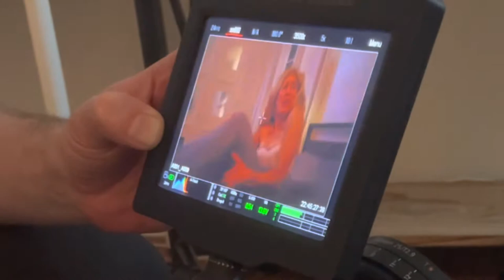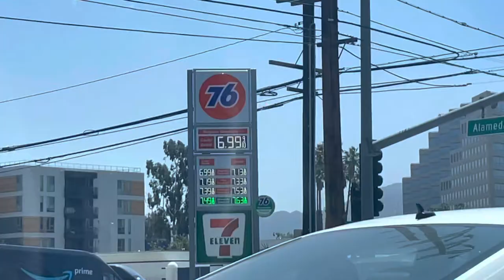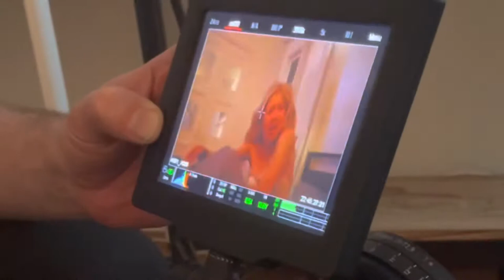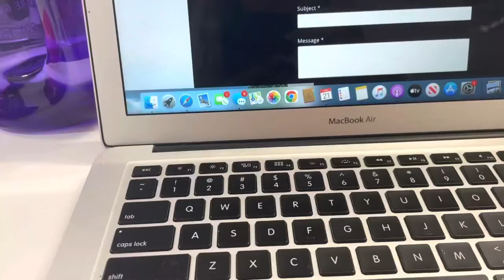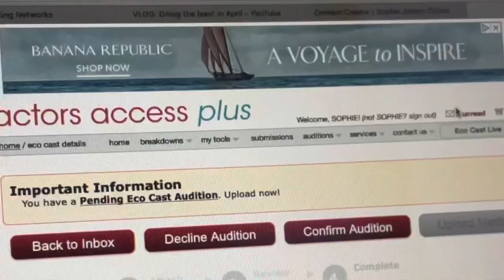LA model/actor week in the life (how i prep for a shoot, scandalous movie scenes, audition in car)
love ya!

comment. uh. anything!!

1 Corinthians 16:14